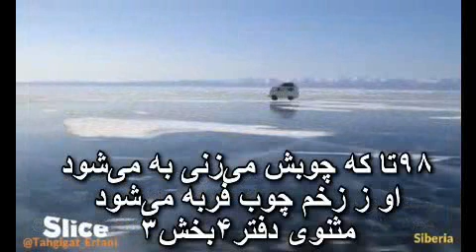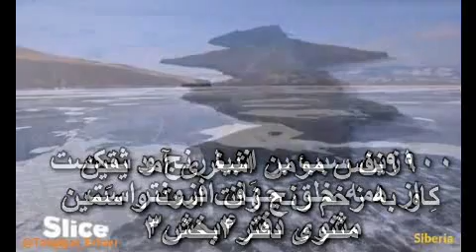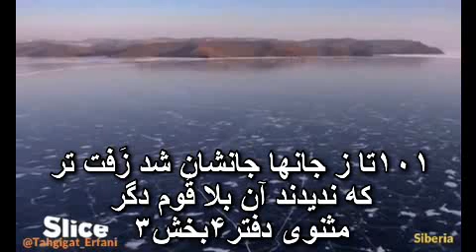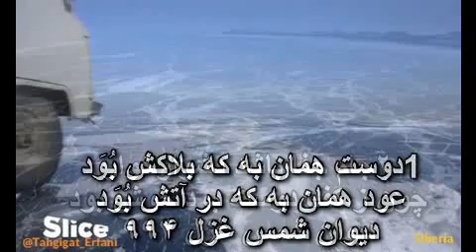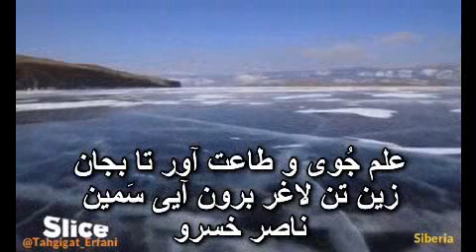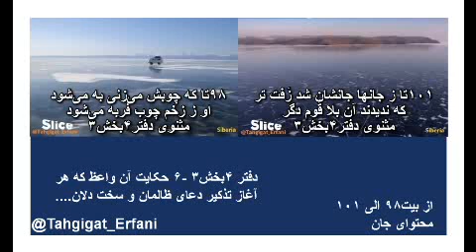شرح و تفسیر ابیات مثنوی دفتر۴بخش۳ – ۶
بخش ۳ - حکایت آن واعظ که هر آغاز تذکیر دعای ظالمان و سخت‌دلان و بی‌اعتقادان کردی

۹۸تا که چوبش می‌زنی به می‌شود
او ز زخم چوب فربه می‌شود
۹۹نفس مؤمن اشغری آمد یقین
کِاو به زخم رنج زَفت است و سَمین
در این ابیات هنوز صحبت از جوجه تیغی ( اُشغُر ) است که شرح آن به تفصیل بیان گردید ، میگوید هنگامیکه به این حیوان چوب بزنی وضع و احوالش عوض شده و می فهمد که باید از خود دفاع بکند  ، لذا خودش را باد کرده و چاق میشود ، بنابراین ، این حیوان هر چه بیشتر چوب ( زخم ) به خورد ، فربه تر میشود . با پیش کشیدن این حیوان و تمثیل آن به مؤمن ، چوب زدن و زخم آنرا ، نمادی از درد و رنج زندگی دانسته و میگوید « نفس مؤمن اشغری آمد یقین » نفس در این بیت به معنی جان مؤمن است ،  که نتیجهٔ عملی معارف در آن ضبط شده و قابل استفاده در دنیای بعدی خواهد بود ، لذا آدمی هرچه درد و رنج زندگی را بیشتر تحمل بکند متعالی تر و کامل تر خواهد بود .
سَمین ، چاق و فربه
زَفت ؛ فربه ، سِتَبر
نفس ؛ در اینجا کنایه از جان است
یقیناً جان او ( کِاو ) با تحمل زخم ، رنج و درد های زندگی چاق ( زَفت ) و ستبر( سِمین ) میشود.
علم جُوی و طاعت آور تا بجان
زین تن لاغر برون آیی سَمین
ناصر خسرو
از روزی که آفریده شدیم به نازپروردگی عادتمان داده اند ، در هیچ موقعیتی نمیخواهیم که رنج و دردی داشته باشیم ، و این درسرشت آدمی نهاده شده است . کودک تا نَفَس نکشد حیات دریافت نمیکند ، تنفس او با گریه آغاز میشود ، چرا او گریه میکند ؟ برای اینکه او در رحم مادر توی مایعی است که پوست تن او به این مایع عادت کرده است ، ولی هنگامیکه بچه متولد میشود ، این هوائی که تنفس آن برای او حیات بخش است ، ولی برخورد به تن لطیف او درد آور خواهد بود ، برای همین عکس العمل و گریه در مقابل درد در نهاد آدمی عنایت شده است ، که با گذاشتن اولین قدم به این دنیا درد را حس کرده و آغاز به گریه میکند که این گریه هم شروع حیات  وآغاز تَنَفُس است . اگر نوزادی این درد را حس نکرده و به آن عکس العمل نشان ندهد ، دکتر و یا پرستار کمک زایمان با زدن در پشت بچه با دست بطور مجازی این درد را در او ایجاد نموده تا او گریه کرده و حیات پیدا بکند .
1دوست همان بِّه که بلاکش بُوَد
عود همان بِّه که در آتش بُوَد
۲جام جفا باشد دشوارخوار
چون ز کف دوست بود خوش بود
دیوان شمس غزل ۹۹۴
هنگامیکه عود در آتش می سوزد ، ضمن درخشان کردن و افروختن آتش ، بوی دل نشین و عطر آگین آن تمام محیط را غرق خود خواهد کرد ، تا عود آتش را تحمل نکند ، آن بوی خود را نمیتواند کرامت بکند . در این بیت مولانا آتش را به جام جفا که تحملش دشوار و زبون کننده است تمثیل کرده ،به دوست که کنایه ای از خالق عالم خلقت است میداند و میگوید این جفا که از دست دوست میرسد ، خوش و لذت بخش است
نازپَروَرده تنعم نَبَرد راه به دوست
عاشقی شیوه رندان بلاکش باشد
حافظ غزل ۱۵۹
حافظ نیز در این بیت معتقد است افرادی که به ناز و نعمت ( تنعم ) پرورش یافته زندگی میکنند ، نمیتوانند راه حقیقت را پیدا بکنند ، چون عاشق حقیقت بودن تحمل اتفاقات و بلاها ، شیوهٔ عاشقی و رندان بلاکش نیاز دارد .
۱۰۰زین سبب بر انبیا رنج و شکست
از همه خلق جهان افزونتراست
۱۰۱تا ز جانها جانشان شد زَفت ‌تر
که ندیدند آن بلا قُوم دگر
در این ابیات مولانا اعتقاد دارد ، چون پیامبران افکار و اعتقادات معرفتی نو نسبت به زمان اجتماعی خودش عنوان میکردند ، میدانیم که هر کلام و یا روش نوئی که قبلاً در اجتماعی مرسوم نبوده است ، قبولاندن آن برای مردم عادی و گاهاً بیسواد بس کارمشگلی است ،در این دو بیت به نظر مولانا پیامبران سختی و رنج فراوانی داشتند و بدینجهت جانشان زَفت و ستبر بود . البته این نظر مولانا است که خالق توجه بیشتری به پیامبران نشان میدهد ، هر فردی از آن جمله دانشمندان چه قبل از مولانا و چه بعد از ایشان بودند عقاید ، روش و فرمول های جدیدی به خواست و عنایت خداوند عنوان کردند، به همان میزان ویا کمی بیشتر یا کمتر، رنج هارا نیز تحمل کردند ، مگر گالیله چه گفت تا حکم سوزاندنش توسط کشیش های کلیسا پیش رفت ، او گفت زمین مرکز عالم نیست و به دور خورشید می چرخد ، کشیش ها گفتند ما عمری با تبلیغات خدا گفتیم ، و با شستشوی مغزی به آنها قبولاندیم ، خدا ازمین را مرکز عالم قرار داده ، حالا شما با یک تئوری ساده میگوئید چنین نیست ، اینکار باعث از بین رفتن دین و کلیسا میشود . گالیله را مجبور کردند سخن خود را پس بگیرد وبگوید شراب زیاد خورده بود دراثرآن چنین گفتم ، تا از مرگ رهائی پیدا بکند ، با اینکار نه بارگاه خدا محکمتر ویا از بین رفت ، نه زمین از حرکت چرخشی بدور خورشید ایستاد و نه مرکزیت عالم توسط زمین حفظ شد.